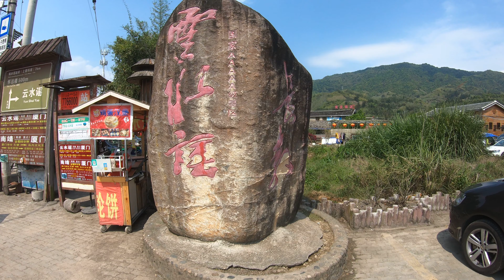国家级5A景区——福建省漳州市南靖县云水谣（古镇）4K60fps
云水谣古镇是个历史悠久的古老村落，村中幽长古道、百年老榕、神奇土楼，还有那灵山碧水，无不给人以超然的感觉。南靖县长教风景区拥有世界文化遗产和贵楼、怀远楼、省内最高最大最为集中的千年古榕树群、一条百年老街、千年古道。溪岸边，由13棵百年、千年老榕组成的榕树群蔚为壮观，